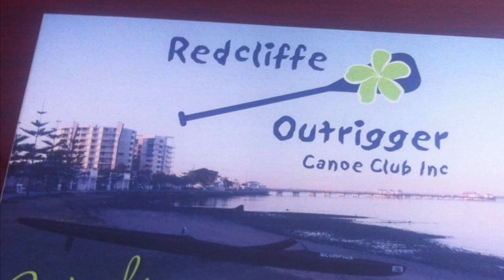rocc time trial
This video is about rocc time trial